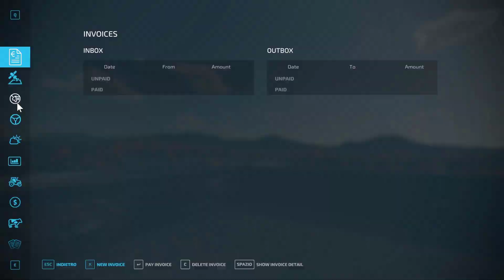18° Serie italia ignorante: Rullatura aggressiva e accensioni brutali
In questo episodio mettiamo sotto test il tigrotto con vari rulli, marco sbaglia a scegliere azienda, lo aiuto a sistemare i rulli e si parla di stanze sporche.
Per il resto del video prendiamo in giro marco, problemi di eco e motori leggermente carburati
Pagine facebook
ATTENZIONE
Farming Simulator 19 (DIGITALE):
Pagine per fare e vedere meme sul team fmarco95